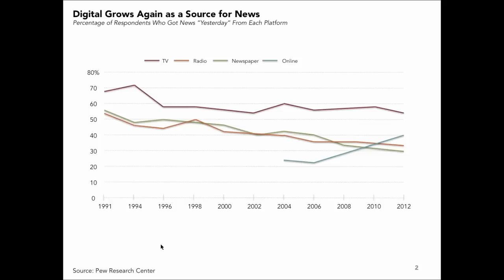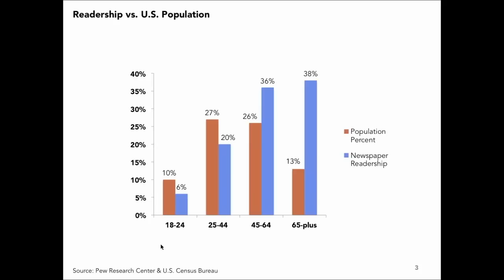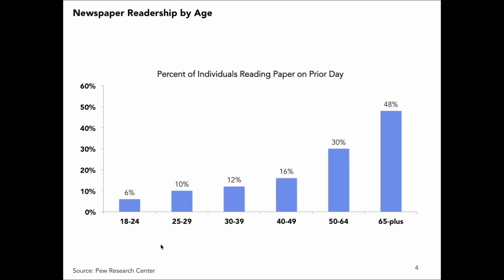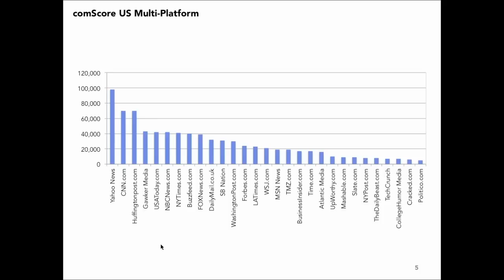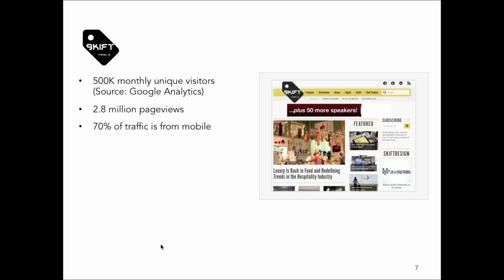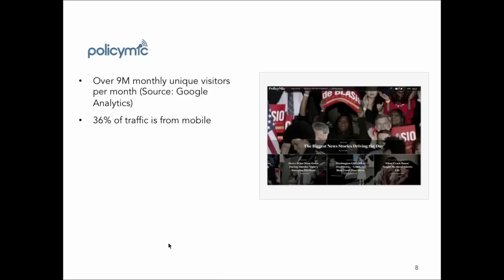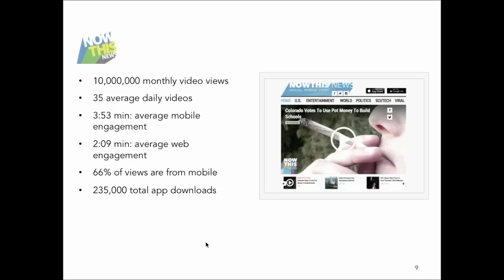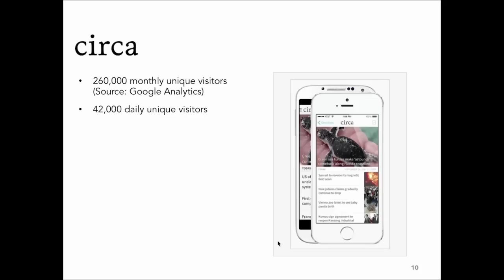Media Entrepreneurship: Eric Hippeau and Ben Smith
Eric Hippeau, a venture capitalist and a partner at Lerer Ventures, is coming to Columbia for a series of sessions to help J-School students understand how to think in an entrepreneurial way about the media business. Hippeau, former CEO of the Huffington Post, has been an early investor in Buzzfeed, NowthisNews and a host of other media startups.

In November 2013, Hippeau sat down with Ben Smith, editor-in-chief of Buzzfeed, to discuss entrepreneurship in the online space.